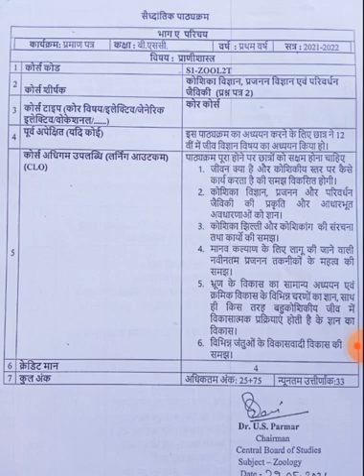प्राणी शास्त्र कोर कोर्स बीएससी प्रथम वर्ष प्रश्न पत्र प्रथम एवं द्वितीय सत्र 2021-22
नई शिक्षा नीति 2020 के अंतर्गत कार्यक्रम प्रमाण पत्र बीएससी प्रथम वर्ष सत्र 2021 22 प्रथम प्रश्न पत्र प्रथम और प्रश्न पत्र द्वितीय की जानकारी इस वीडियो में दी जा रही है